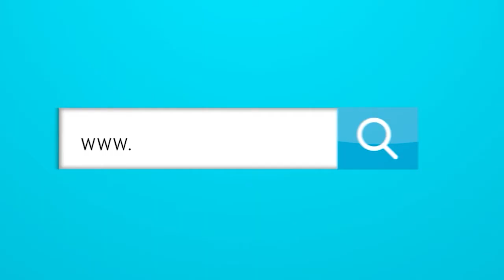Entrevista con TOMÁS DÍAZ director técnico de TITANES de BARRANQUILLA Tricampeones de COLOMBIA.